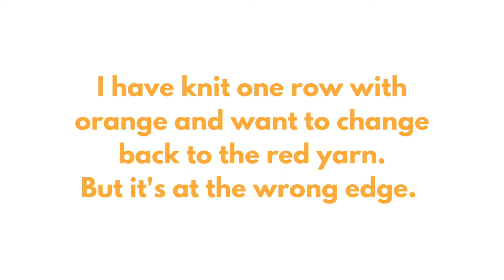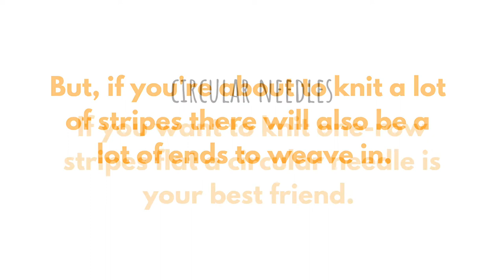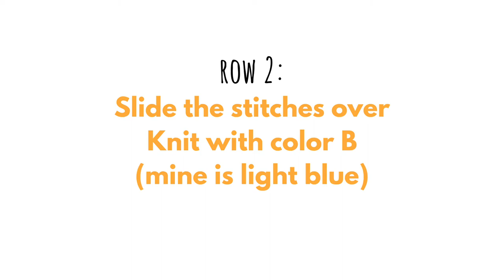How to Knit One Row Stripes Flat | Knitting Tip | Tutorial | Avoid weaving in loads of ends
Knitting stripes are a fun and easy way to add some color work into your knitting projects. But adding one-row stripes to flat knitting generates loads of tails to weave in. If you don't use this simple trick :)

Learn how to easily knit one-row stripes flat, without having to cut the yarn and reattach it for every row!

You will need a circular needle to make use of this tip. Or, for smaller projects two double pointed needles.